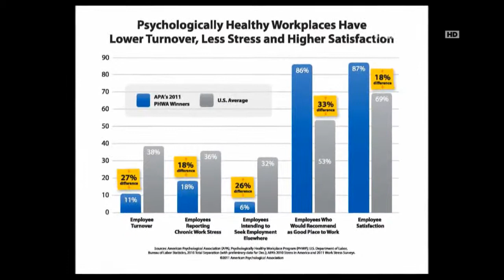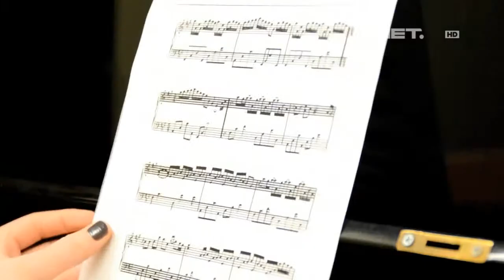IMS - Tingkat stress di perkotaan lebih banyak